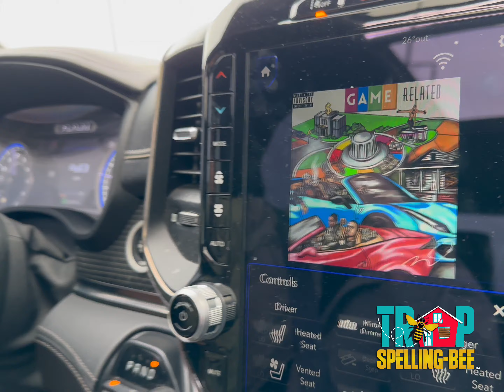CEO of Trap Spelling Bee Visits Hometown Barbershop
CEO of Trap Spelling Bee visits Twice The Cuts School of Hair Design & Cosmetology in Midwest City, OK for a hair cut and a conversation with the owner Henry "Duce" Talley who mentored him as a young adulthood.